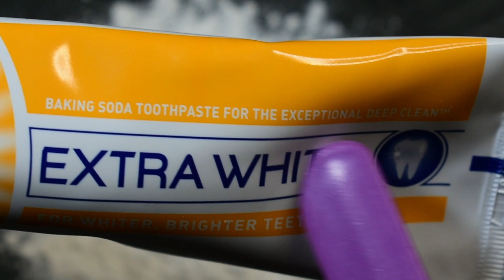PONDS POWDER/HOW TO MAKE PONDS POWDER SLIME WITHOUT FLOUR GLUE OR BORAX/PONDS POWDER SLIME NO GLUE